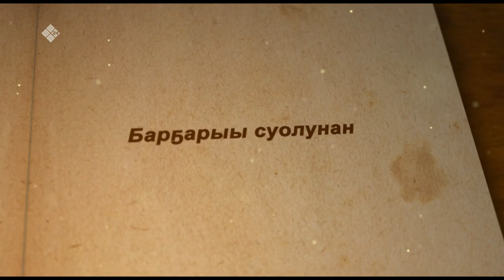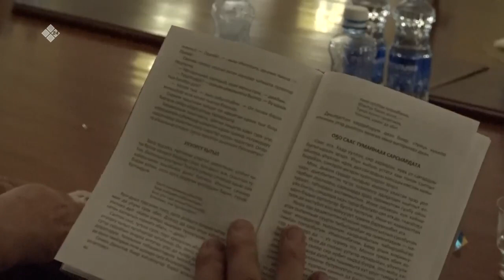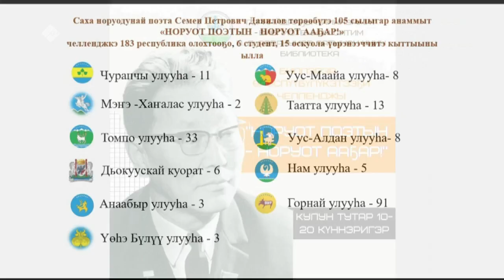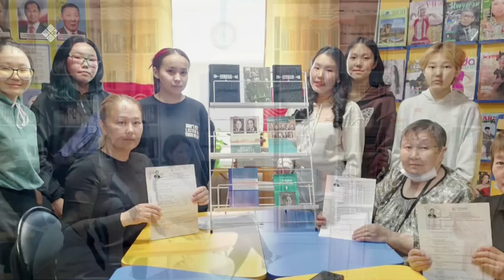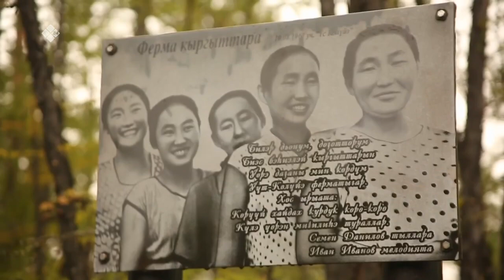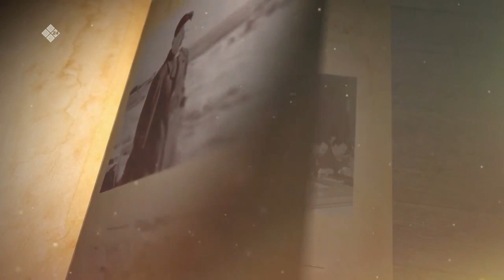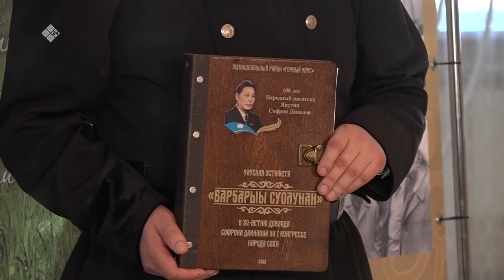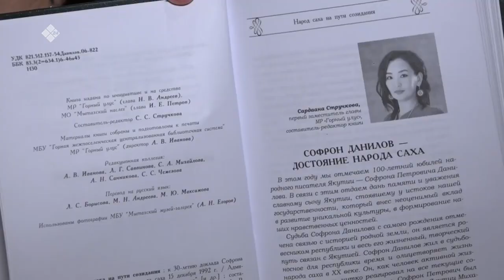«Дойдум дьоно» (06.02.23)